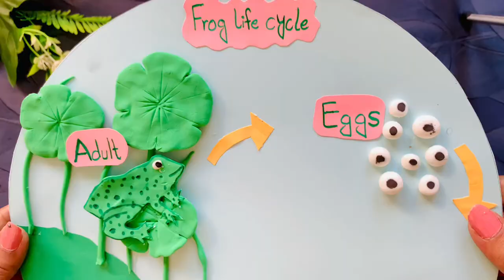Frog Life Cycle! Science Project Model || DIY Project || 3D Life Cycle Of Frog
Welcome to Honeys Creations I'm honey (A lover of little things) Hello All My Dear Friends In this video I will show you how to draw life cycle of frog and make beautiful wall hanging craft for my class room decoration. I make this using used cardboard, paper and polymer clay. I also make some other type of flower and some other beautiful things. I really like this idea. Let's make miniature flowers  together! If you like my compilation video, don't forget to watch other video in my channel

0:00 | Frog Life Cycle! Science Project Model || DIY Project || 3D Life Cycle Of Frog

Dear all my friends, We love a TINY things, MINIATURE HOUSE and MINI items. And We wanna share our PASSION with all people in the world! "Over 1.9 billion people log into YouTube every month" so i created this channel and build some cute things from cardboard and daily supplies, Recycling them and make some things good from discarded items also cardboard, polymer clay. I wanna share my stories, wanna creating something cute for the world and give you guys relax time with my videos. I also wanna teach you make something cute, bring good things to the world, bring great videos to you! We specializes in creating pretty small objects with easy-to-implement materials. Our Chanel Not Suitable for children 13 years and younger. Would you like to join with us on this exciting journey - the journey called Honeys Creations?

will build it for you with all my love Thank you and

rights reserved